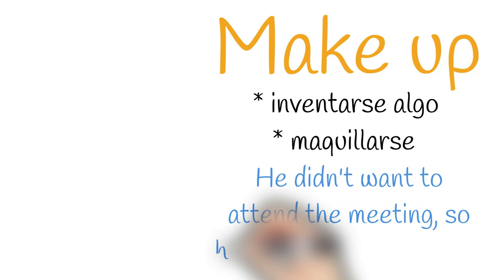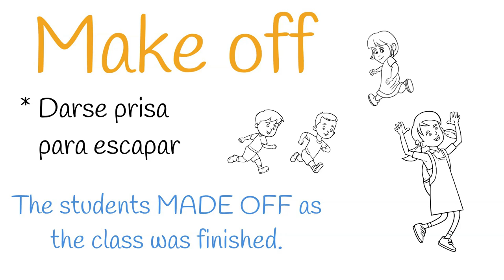⭐6 PHRASAL verbs con MAKE con *EJEMPLOS*⭐[LISTENING]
❇️ Aprende estos 6 PHRASAL VERBS con MAKE, fácil y rápidamente, con EJEMPLOS y dibujos que te ayudarán a memorizarlos. 👉Dale play!!